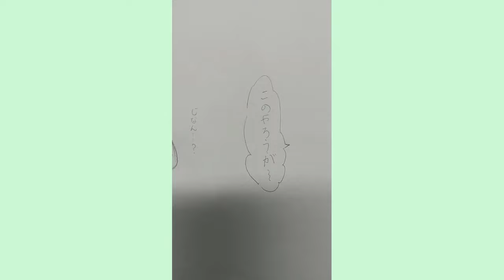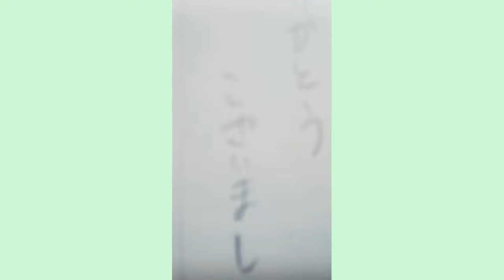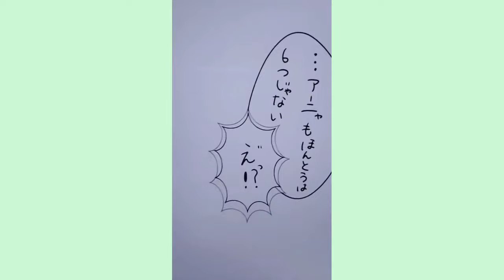[ SPY×FAMILY ] | ティックトック絵 - スパイファミリーイラス #19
SPY×FAMILY painting  | ティックトック絵 - スパイファミリーイラス
My channel compiles short videos about painting of Japan

Akuma, Yuki no Akuma,tiktok,tik tok,SPY×FAMILY painting,ティックトック絵,スパイファミリーイラス,スパイファミリーイラス #1,チクタク,ペイント,SPY×FAMILY art,tiktok SPY×FAMILY,SPY×FAMILY,アーニャ・フォージャー,ダミアン・デズモンド,ダミアニャ,推しカプ